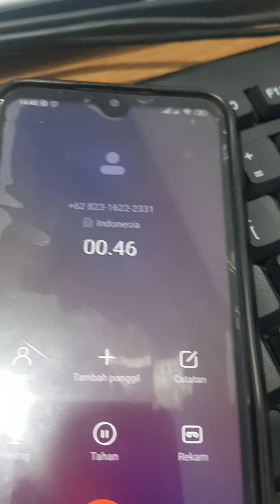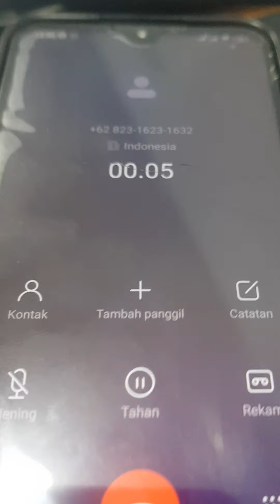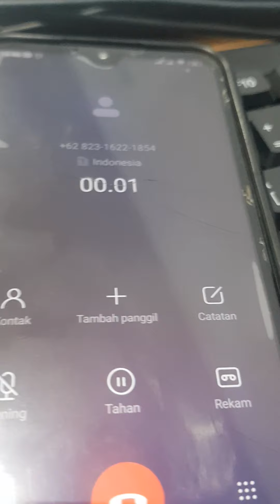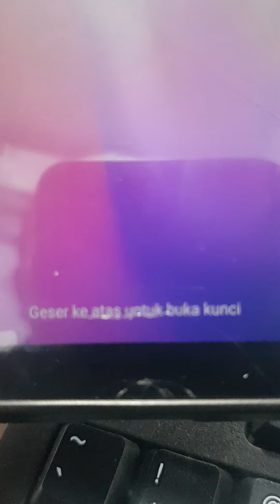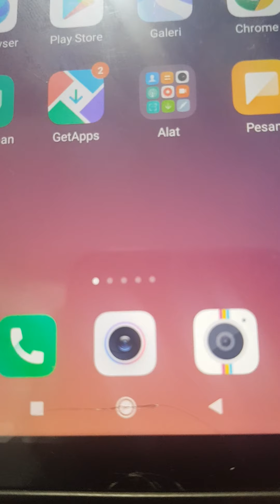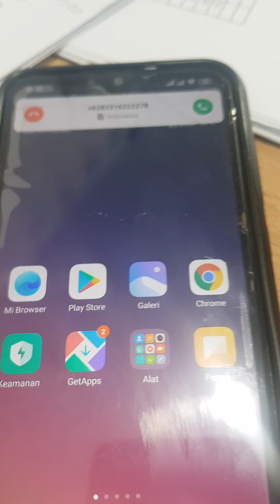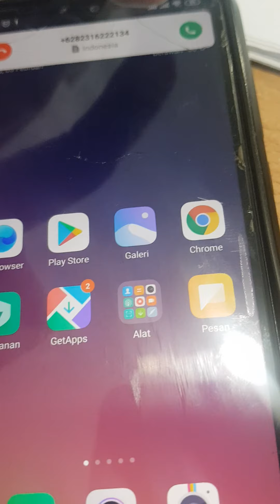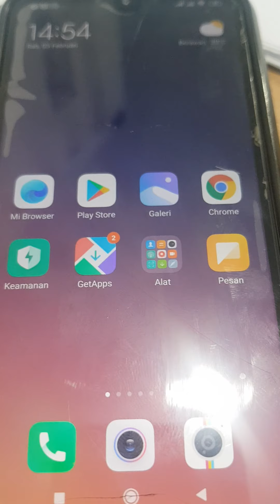Teror Pinjol / Pinjaman Online Perlu Diruqyah kayaknya...